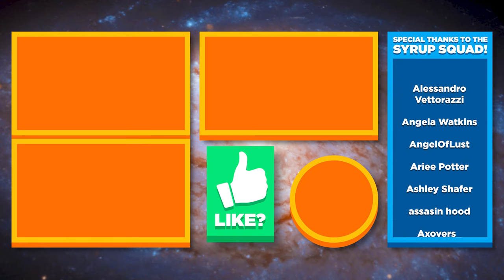🕹️ He wants to play a game... 🤡 - Stardew Valley Ep.174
Stardew Valley Ep.174 gameplay / let’s play / playthrough with Waffle! Stardew Valley is an open-ended country-life farming simulator RPG!

▶︎ Join the 🧇 Syrup Squad to get your name in my outro, access to our Discord server, and more!

In today's episode of Stardew Valley, I started off by enhancing my Stardew Valley experience with the Canon-Friendly Dialogue Expansion mod and updating all my other mods. The farm was buzzing with new possibilities!

Harvesting the elusive Qi Fruits was my first priority. I threw them into the trusty Seed Makers and was thrilled to discover an average of 2 Qi Seeds per fruit! This incredible progress puts us on track to ship a staggering 500 Qi Fruits by the end of the month.

In the midst of farm management, I took a heartwarming detour. I stumbled upon a heart event cutscene featuring Alex and his faithful dog Dusty. We had a heart-to-heart moment, and Alex shared his touching backstory. It deepened our bond and reminded me of the power of friendship in Stardew Valley.

I couldn't resist treating Alex to a special outing. Armed with two movie tickets, we embarked on a cinematic adventure. The movie, "Natural Wonders: Exploring our Vibrant World," left us in awe of the stunning landscapes of Fern Islands, Zuzu City, Prairie Island, and, of course, Stardew Valley. To my surprise, I spotted my wife Penny and her mother Pam at the theater too, making it a delightful family gathering.

Back on the farm, the Qi Fruit harvest continued. With each passing day, we got closer to our ambitious goal. I processed the ripe fruits in the Seed Machines, obtaining an astounding yield of 114 Qi Seeds. The potential for growth is truly exponential, and I couldn't be more excited!

The adventure didn't stop there. Sandy, the cherished friend, received a thoughtful iridium star Crocus from me, further strengthening our connection. And a visit to the Quarry proved to be lucky as I gathered more Qi Seeds I could plant back home. We even saw a passing train, scoring geodes and even lucky leprechaun shoes as it passed by!

I planted the new Qi Seeds, and tended to my bustling Keg Shed, retrieving all the delicious Ancient Fruit Wine. Then I started processing potatoes in the kegs to fulfill Pam's quest for 15 Potato Juice. Gotta keep those quests rolling!

A new week meant new adventures, so I made my way to Ginger Island to see what Mr. Qi had in store for me. Among his quests was "Let's Play A Game," where I needed to score a whopping 50,000 points in Junimo Kart endless mode! I had never played Junimo Kart before, so I accepted the Let's Play A Game quest, ready to test my gaming skills.

At the Stardrop Saloon, where Junimo Kart awaited, I gave it my all. My first attempts were decent, but reaching 50,000 points would require some serious dedication. So next episode, we'll dedicate our time to conquering Junimo Kart and reaching that coveted score!

Will I master Junimo Kart and hit 50,000 points?

▶︎ Stardew Valley gameplay is on PC in 1440p at 60fps.